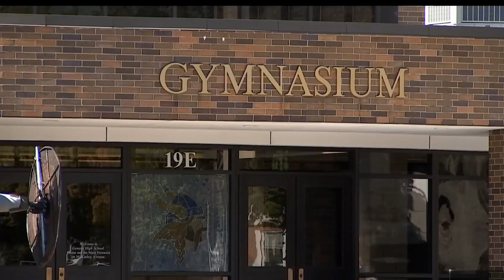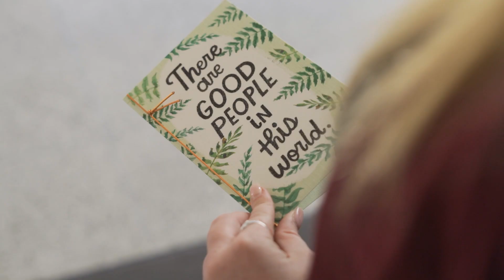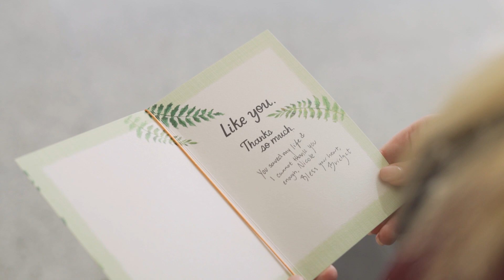2023 Red Cross Lifesaving Rescue Hero Nicole Collins